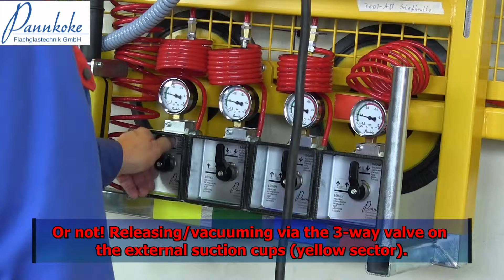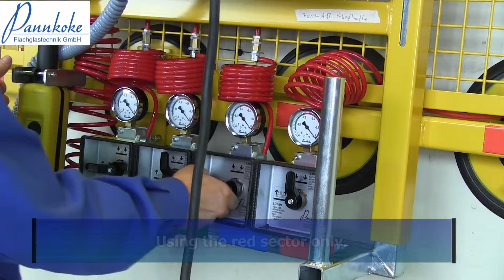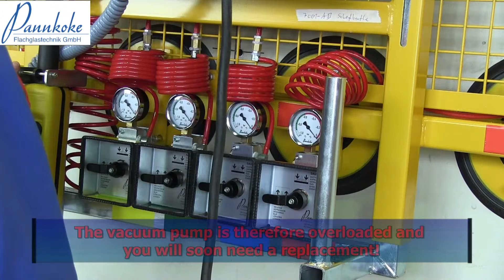Even special requests are fulfilled!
We supplied the Kombi 7001-AB vacuum lifting device to a glass processor in southern Germany with a safety guard, including an overhead safety guard. The vacuum circuit was divided into four sectors that are controlled by the operating handle. In addition, the extendable handle has even been extended to nearly 700mm as well as the extendable width of the suction cup increasing to a maximum width of approx. 5000mm.

In the video you can see the functionality of the device as well as benefit from some operating advice.

More information about this vacuum lifting device for the glass store can be found on our